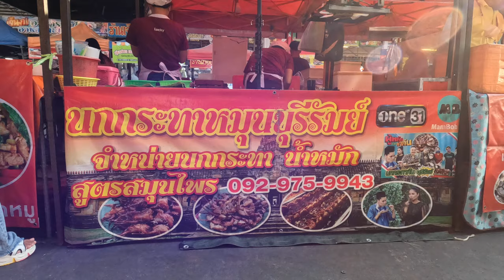Thailand's famous grilled quail world's market - thailand street food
💲  Price
50 THB

Thai Peanut Candy
World Night Market In Bangkok